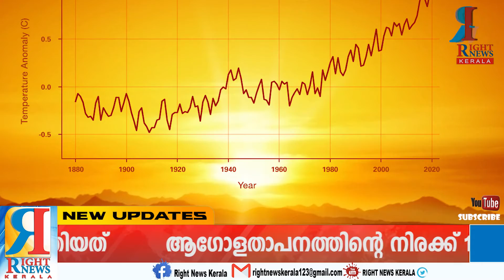കേരളത്തില്‍ ഉഷ്ണ തരംഗ മുന്നറിയിപ്പ് പ്രഖ്യാപിച്ച് ദുരന്ത നിവാരണ അതോറിട്ടി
ഇന്ത്യയുള്‍പ്പെടെയുള്ള ദക്ഷിണേഷ്യന്‍ രാജ്യങ്ങളില്‍ അതിതീവ്ര ഉഷ്ണതരംഗം സാധാരണമാകുമെന്ന് പഠനം. അമേരിക്കയിലെ ഓക്ക് റിഡ്ജ് സര്‍വ്വകലാശാലയില്‍ നിന്നുള്ള ശാസ്ത്രജ്ഞരാണ് പഠനം നടത്തിയത്. ജിയോഫിസിക്കല്‍ റിസേര്‍ച്ച് ലെറ്റേഴ്‌സ് എന്ന ജേണലിലാണ് പഠനം പ്രസിദ്ധീകരിച്ചിരിക്കുന്നത്.